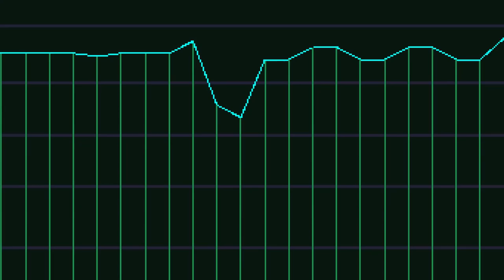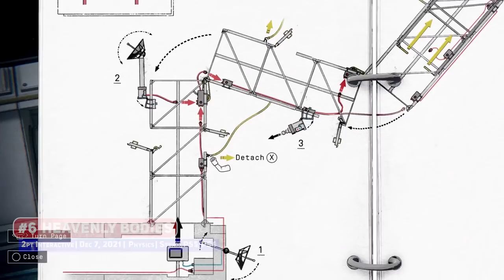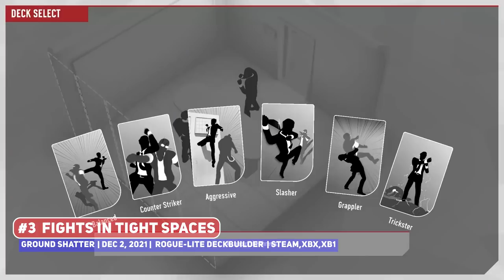Top 10 Best Indie Games – December 2021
December is usually a quieter month of releases, but good games aplenty to catch up on as the year is off to a slow start!

00:00 ►  Start :
00:27 ► #10 Wolfstride
01:14 ► #9 Transiruby
02:04 ► #8 Kubifaktorium
03:21 ► #7 Space Warlord Organ Trading Simulator
04:14 ► #6 Heavenly Bodies
05:56 ► #5 WorldBox - God Simulator
07:25 ► #4 Archvale
08:19 ► #3
09:25 ► #2
10:37 ► #1